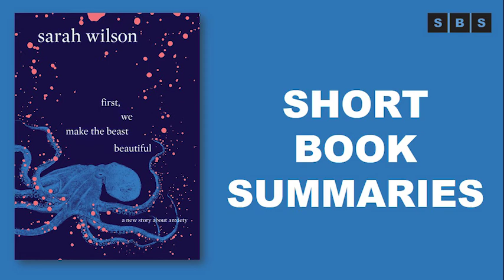Short Book Summary of First,We Make the Beast Beautiful A New Story About Anxiety by Sarah Wilson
This journey is what I do now. I bump along, in fits and starts, on a perpetual path to finding better ways for me and my mate, Anxiety, to get around. It's everything I do.

Sarah Wilson—bestselling author and entrepreneur, intrepid solver of problems and investigator of how to live a better life—has helped over 1.2 million people across the world to quit sugar. She has also been an anxiety sufferer her whole life.

In her new book, she directs her intense focus and fierce investigatory skills onto this lifetime companion of hers, looking at the triggers and treatments, the fashions and fads. She reads widely and interviews fellow sufferers, mental health experts, philosophers, and even the Dalai Lama, processing all she learns through the prism her own experiences.

Sarah pulls at the thread of accepted definitions of anxiety, and unravels the notion that it is a difficult, dangerous disease that must be medicated into submission. Ultimately, she re-frames anxiety as a spiritual quest rather than a burdensome affliction, a state of yearning that will lead us closer to what really matters.

Practical and poetic, wise and funny, this is a small book with a big heart. It will encourage the myriad sufferers of the world's most common mental illness to feel not just better about their condition, but delighted by the possibilities it offers for a richer, fuller life.
This was an insightful and moving account about anxiety from a woman whose mental health she has to fight for every single day. I'm in awe of Sarah Wilson and her life-affirming journey and honest portrayal of what it is like to have a panoply of illnesses to deal with. The author points out that her book does not provide solutions nor clear remedies for anxiety - however - through her open minded and passionate account of her search for one, she has opened my eyes to what it is like to be brave as well as make use of whatever tools there are to make the most of life despite the fact that her anxiety will always be there - a beast made beautiful thanks to her courage and determination.